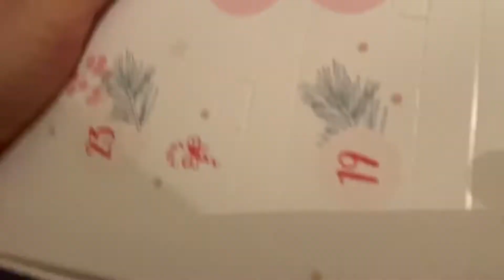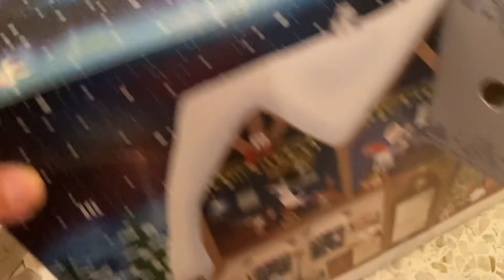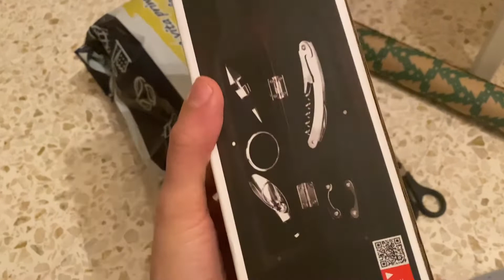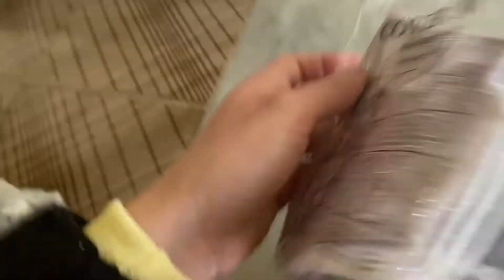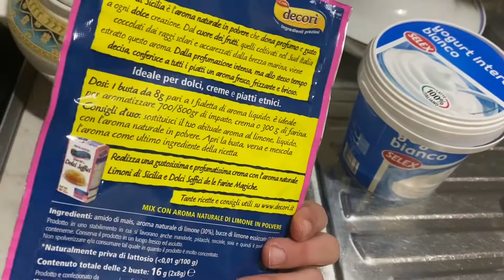Vlogmas day 14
Cosa uso per editare? iMovie

Cosa uso per girare i video? iPhone 11